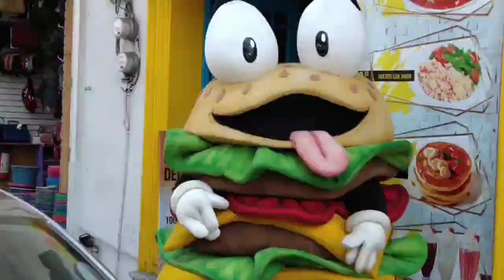🏞️fui al MIRADOR de LAS ANTENAS/ CERRO de LAS ANTENAS /fortín/salió MAL!!/CHRISTIAN PELUCHIN🔥🔥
Fui al mirador de las antenas.
Que onda banda en este video fuimos al mirador. De las antenas fui con ganas de aventarme en un parapente pero para mí suerte no avía. .ninguno jaja estubo muy divertido ..pero si tuvimos problemas nos atascamos ..y no subió ..el poderoso.

MI INSTAGRAM

VALVULA DE ALIVIO